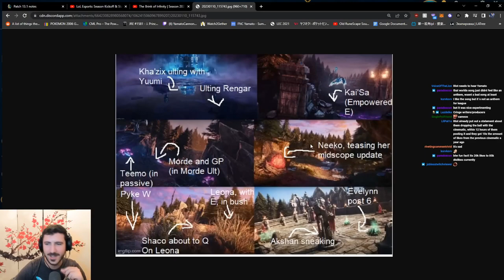The NEW cinematic is a MEME | YamatoCannon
We reacted to the new cinematic for the season start 2023. The meme in this video explains it perfectly.